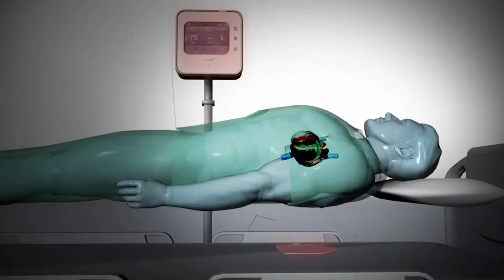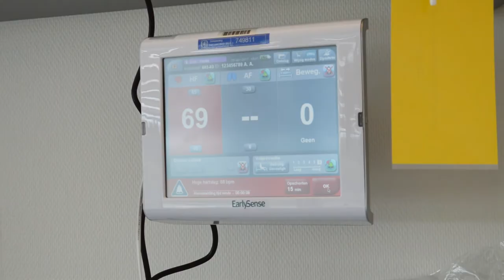Franciscus Gasthuis schaft EarlySense systeem aan voor de verpleegafdeling Longziekten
Na een proefperiode op de verpleegafdeling longziekten heeft Franciscus Gasthuis een innovatief patiëntveiligheidssysteem aangeschaft. Dit zogeheten EarlySense systeem meet via een sensor onder het matras continu en volledig contactloos de belangrijkste vitale functies bij patiënten, zoals hartritme, ademhalingsfrequentie en beweeglijkheid. De patiënt ligt dus niet vast aan draden of snoeren. Zodra er zich een complicatie dreigt voor te doen bij de patiënt, ontvangt de verpleegkundige een alarm op de kleine draagbare pieper.